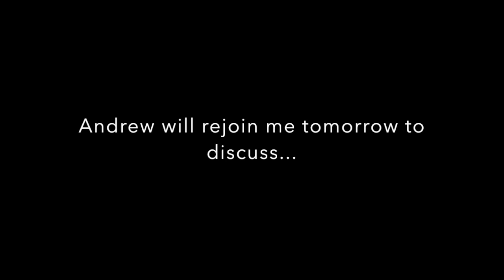Gunnervlog: "If I was an Arsenal fan, I'd love Lacazette in my team"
Football writer and Ligue 1 expert Andrew Gibney (@Gibney_A) joins me to discuss Alexandre Lacazette's prospective move to Arsenal.